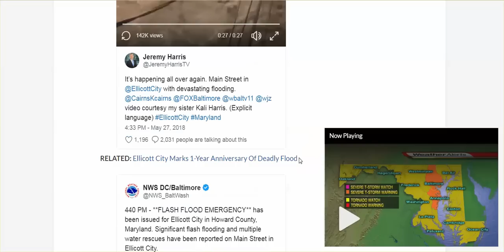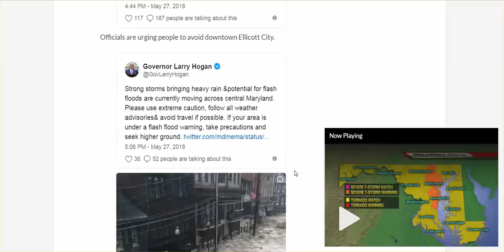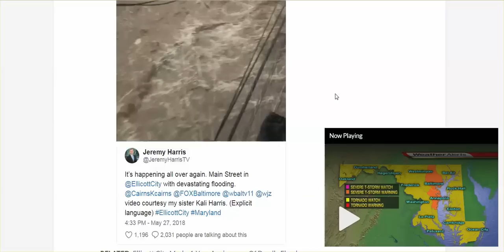Massive Flash Flooding, But You Won't Believe Where